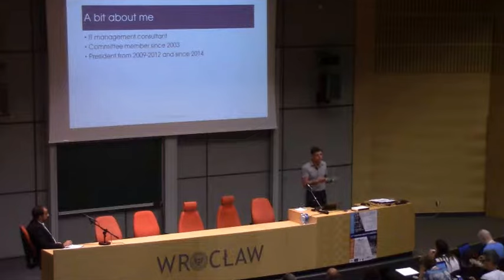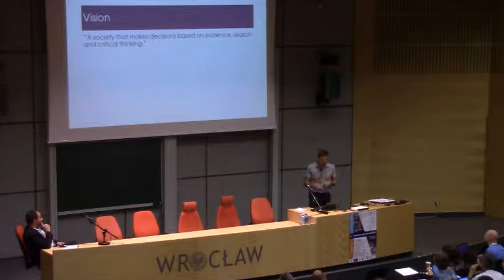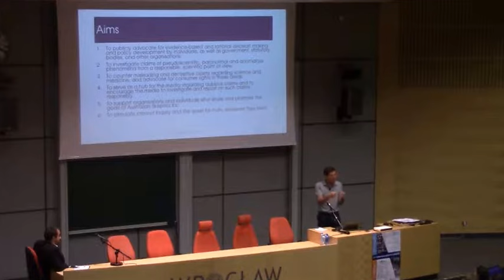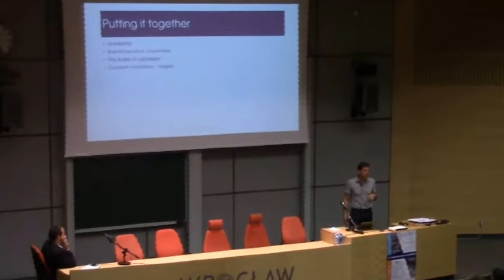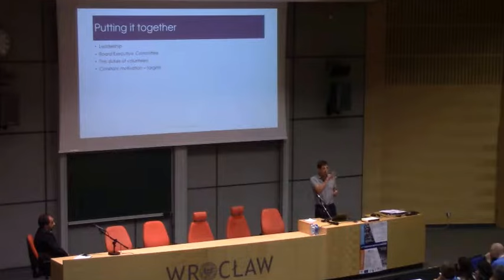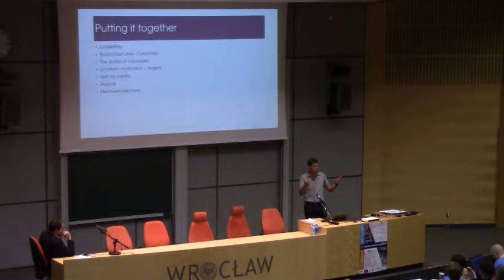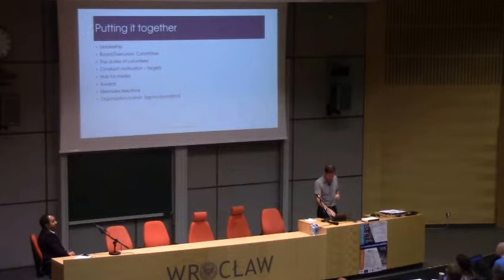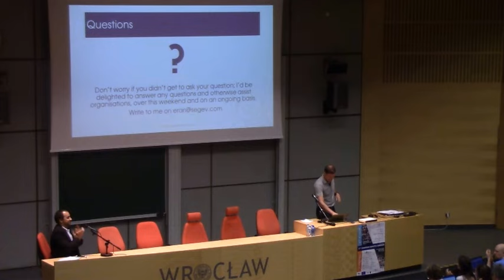Eran Segev The Secrets of an Effective Skeptical Organization ESCO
Tips to run a effective skeptical organization.